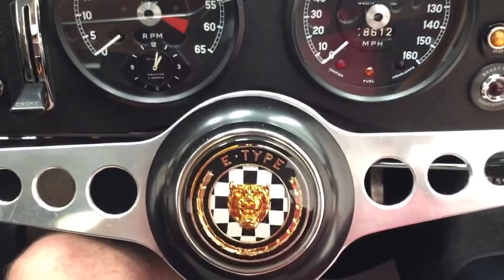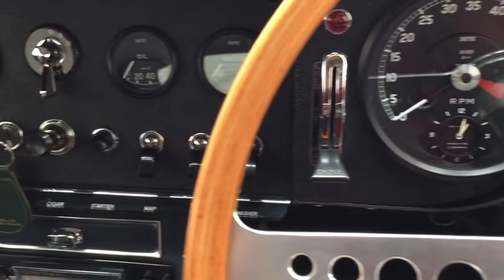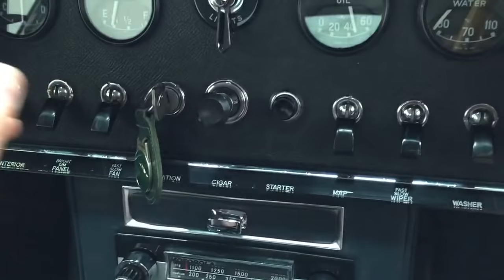A Beautiful UK RHD Jaguar E-Type Series 1 4.2 FHC with Matching Numbers - SOLD!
A beautiful UK RHD Jaguar E-Type Series 1 4.2 FHC with matching numbers.

EXTERIOR
Costing more than the Open Two-Seater when new, the Series One Jaguar E-Type Coupe is stunning from any angle especially when finished in Opalescent Silver Blue as this example.  The amazing chrome has a mirror finish and low drag characteristics are helped by desirable Series One features such as glass headlight covers, quarter bumpers and small front air mouth.  Favoured by Jaguar enthusiasts worldwide, the tail lights above the bumper and the badge on the boot proclaiming "Jaguar 4.2 Litre E-Type” are key attributes.  Restored in 1993 from Golden Sand this example maintains an attractive appearance thanks to a pampered, no expense spared mentality to the upkeep and storage with only one tiny mark to the rear barely worthy of a mention.  The underside and wheel apertures are free from excess underseal and help reveal the excellent structural integrity of this machine.  As Enzo Anselmo Ferrari called it, "the most beautiful car ever made"

INTERIOR
Superlative qualities will be enjoyed from the cockpit of this luxurious and iconic sports car.  Thickly padded bucket seats upholstered in finest quality Dark Blue Vaumol leather over deep Dunlopillo cushions only found on grand marques and deep pile carpeting over thick underlay are beautiful Jaguar traits.  The carpets have been protected by Jaguar rubber floor mats.  The Labelled toggled switches found on the early Series One cars are preferred by most rather than the black plastic rocker switches and all function. All Smiths gauges give healthy readings and purists will enjoy original features such as the chrome Lucas rear view mirror three-spoke lightweight alloy steering wheel with wood rim proudly displaying the growler badge.  Incredibly special, opulent and a real automotive indulgence.

ENGINE & TRANSMISSION
This is a matching numbers vehicle with the factory supplied engine still fitted.  The six cylinder 4.2 litre XK engine with twin overhead camshafts and three S.U carburetters produces 265bhp and performs impeccably with silky smooth power delivery thanks to expert maintenance and care.  The engine bay is very clean and the chassis number can still be seen stamped in the correct location. Some modern additions such as a high torque starter, spin on oil filter kit, Kenlowe fan and full electronic ignition while still retaining the original distributor are fitted.  The four speed manual gearbox with synchromesh on all gears is light and a joy to use.

Stunning 15inch wire spoke wheels with centre lock hubs are immaculate and shod in period design expensive Blockley 185/R15 tyres with ample tread.  Servo assisted disc brakes all round with independent hydraulic circuits front and rear stop the car safely.

HISTORY FILE
A Jaguar Daimler Heritage Trust Certificate numbered 29164 confirms this vehicle as being a genuine Jaguar E-Type Series 1 4.2 Litre fixed head coupe right hand drive with matching numbers.  It was manufactured on the 23rd November 1965 and dispatched on the 7th December 1965.  The original distributor was Henlys Limited, Manchester who sold the car to a Mr Arnold Flintshire.  Restored in 1993 and enthusiast owned since with the current devoted custodian, Mr Peter Charles Taylor a retired RAF Wing Commander having owned the car since March 2008.  A comprehensive history file since the restoration includes all invoices by trusted Jaguar specialists, photos of works carried out and even a Driver Log detailing all works carried out on what date and at what mileage.  Two A4 folders of history are included along with an operating maintenance and service handbook and two keys.

This example is a true spectacle with unrivalled looks and a Great British classic icon.

MOT February 2019, HPI Clear.